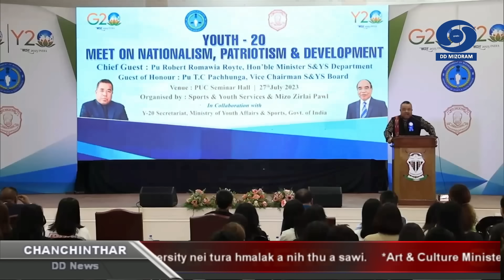DD News Mizoram - Chanchinthar | 27 July 2023 | 6:30 PM